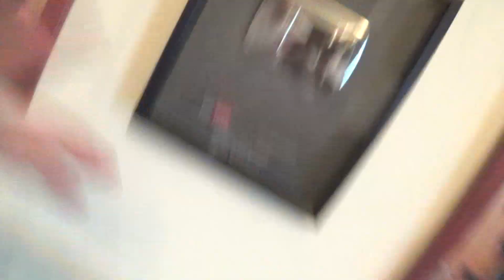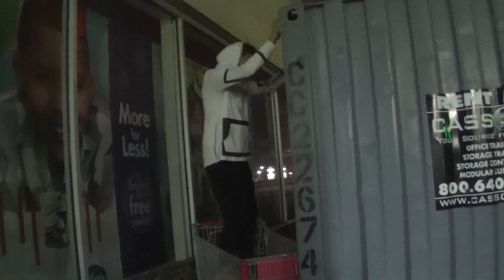OUR PARENTS LEFT US!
Main Channel